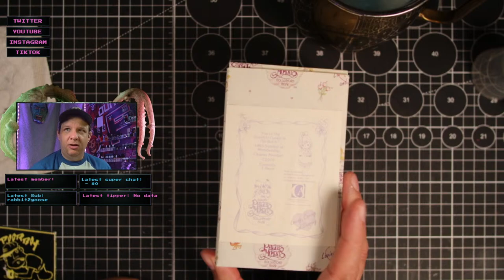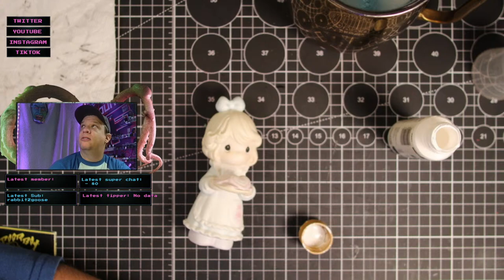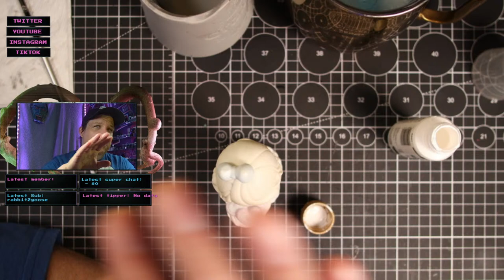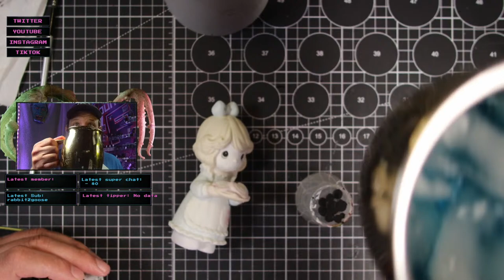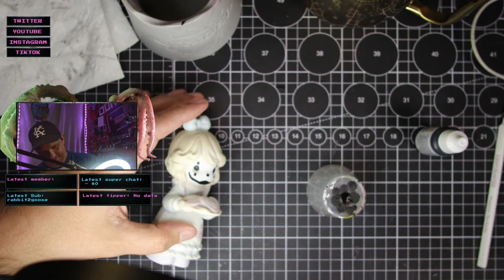Precious Juggalos Juggalette Cookie Maker! Live Painting and Chill with Shovel!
Spend a little time relaxing with the Bob Ross of Juggalo figurine painting! Watch me paint. Chat with me. Chat with my friends. Hang out. Take a nap. Whatever! Just hop into the stream and leave your worries behind for a bit. You'll laugh. You'll cry. You'll learn. Or... Whatever!